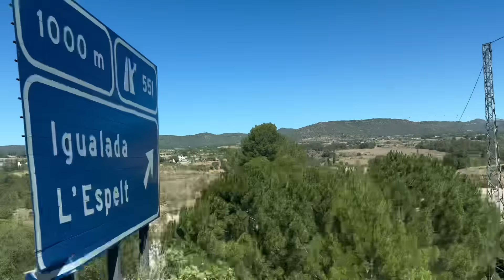#79 ŚMIERDZĄCY ŁADUNEK - wyszłam! NIE DAŁAM RADY!